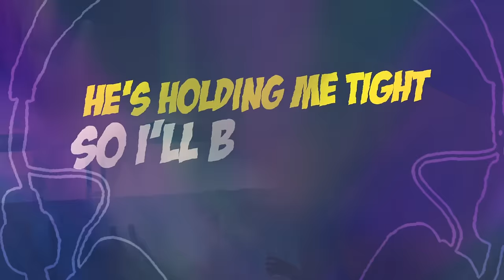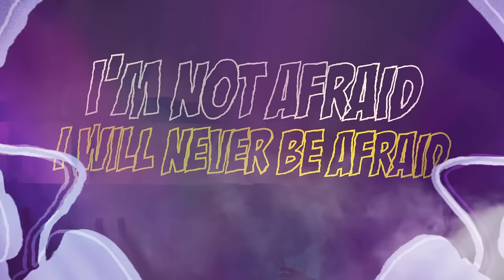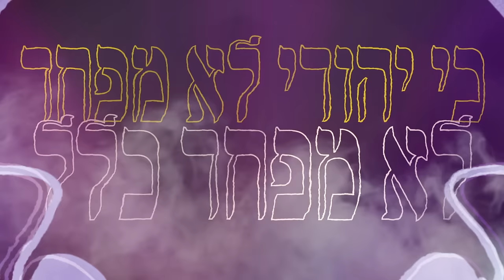Lo Ira (UPMIX) - לא אירא | DJ Farbreng | Feat. Moshe Storch & Mendy Worch | TYH Nation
TYH Nation Presents
-Lo Ira -  לא אירא
-DJ Farbreng | Feat. Moshe Storch & Mendy Worch

Enjoy a brand new concept in Jewish music, and the second track to drop from the upcoming DJ Farbreng album.
We call this an “Up-Mix” because it’s a new take on a powerful song and it lifts us up up up!
Dance along as TYHnation “up-mixes” a familiar song into a passionate message of faith and confidence.
With the combined incredible talents of Mendy Portnoy and Shaindy Plotzker, the Blumstein Brothers applied their distinctive sound to a song originally composed by Rav Ephraim Wachsman and together we proclaim ” I am never afraid of what is to come, because Hashem is with me”
Let us Sing it,
Let us Dance it,
Let us Live it!

CREDITS:

Written by Rabbi Ephraim Wachsman, Blumstein Brothers, Shaindy Plotzker & Izzy Drihem
Produced , Arranged and Mixed by Izzy Drihem
Executive Fabrengability by The Blumstein Brothers
Mastered by Ronen Hillel
Graphics: TYH Nation
Lyric Video: MATISHRIKI Studio

Produced by TYH Nation | Farbrengable Studios | Mendy Portnoy

'תודה לך השם' מציגים: לא אירא
DJ Farbreng מארח: משה סטורך ומנדי וורץ' בסינגל חדש

אתם מוזמנים ליהנות מקונספט חדש לגמרי במוזיקה יהודית, האזינו לרצועה השנייה מהאלבום החדש שיצא בקרוב של 'DJ פאברנג'.
אנו קוראים לזה "Up-Mix" - גרסה חדשה לשיר חזק שמרים אותנו למעלה!
ריקדו עם המיקס החדש של 'תודה לך השם', ש'ממקסס' שיר מוכר יחד עם מסר נלהב של אמונה וביטחון.
בשילוב הכישרונות המדהימים של מנדי פורטנוי ושיינדי פלוצקר, האחים בלומשטיין הביאו את הקול הייחודי שלהם לשיר שהלחין במקור הרב אפרים וקסמן ויחד אנו מכריזים "לא אירא רע, כי אתה עימדי"
תנו לנו לשיר את זה,
תנו לנו לרקוד את זה,
תנו לנו לחיות את זה!

קרדיטים:
נכתב על ידי הרב אפרים וקסמן, האחים בלומשטיין, שיינדי פלוצקר ואיזי דרים
הפקה בפועל: האחים בלומשטיין
הפקה מוזיקלית: איזי דריהם
מאסטר רונן הלל
גרפיקה: 'תודה לך השם'
סרטון מילים: מתי שריקי